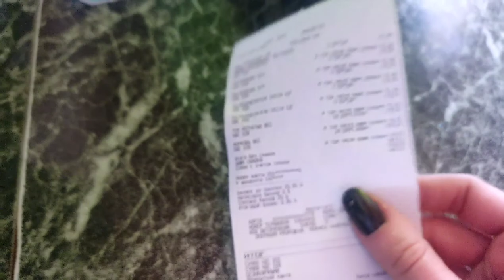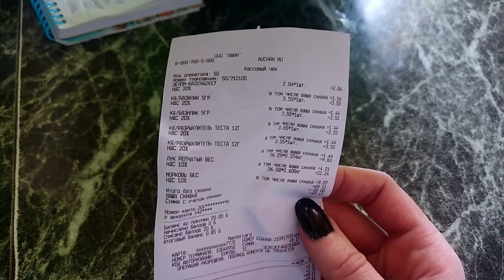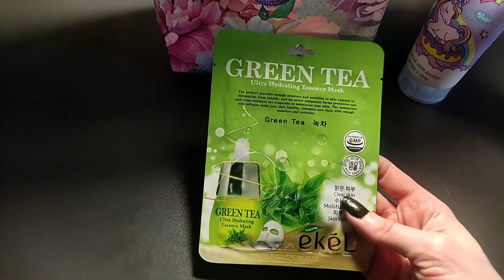Life-VLOG: покупки/Ушастый приболел/встреча с подписчицей/прогулка